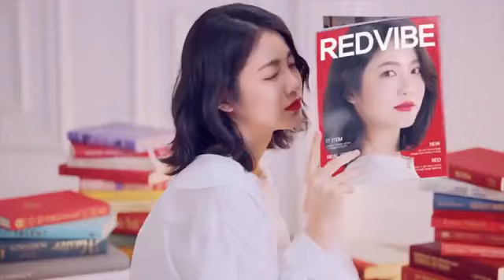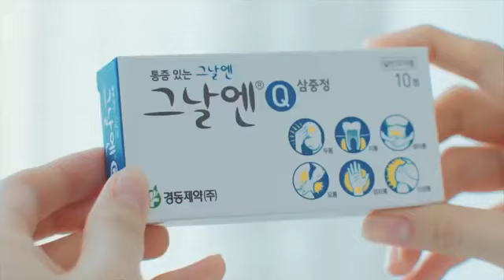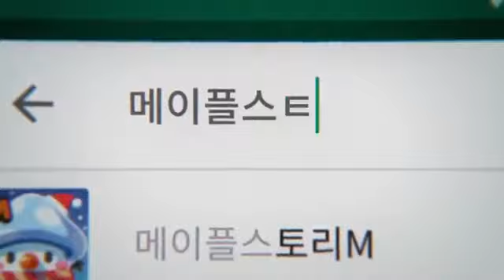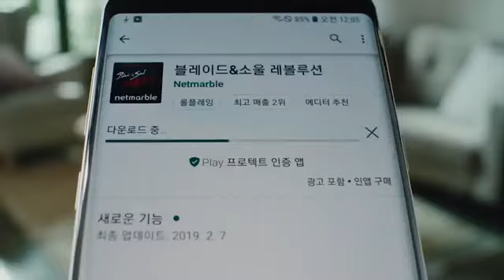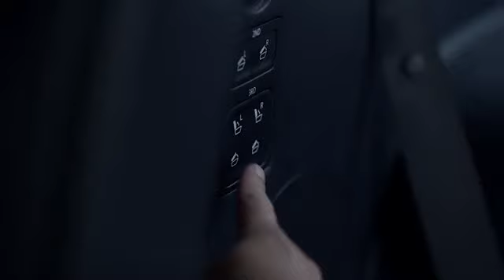IKLAN TERBAIK KOREA. IKLAN DI DUNIA. ORANG INDONESIA WAJIB TONTON